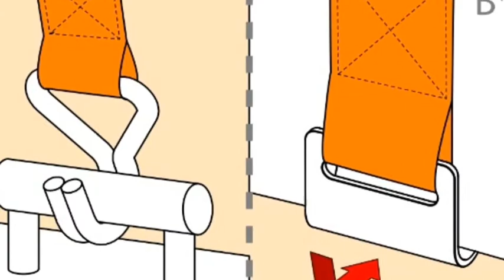Slide & Carry Vehicle Cargo Securing System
Carry All Your Cargo Safely and Securely.
Now Strap All Your Cargo To The Floor Of Your Trailer / Lorry Whilst Keeping All Securing Restaints In An Easy And Managable Place.
The Securing Restaints Are Suspended Above The Cargo Area And Can Be Moved Into Place To Secure Your Cargo Quickly And Easily.